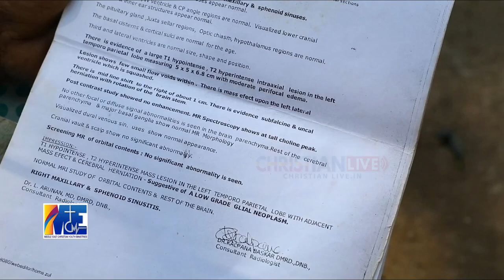നന്മ ഹൃദയങ്ങൾക്ക് 'ലോക് ഡൗണില്ല'ശൂരനാട്, ഗിരിപുരം സ്വദേശിനി രമ്യയുടെ ചിരകാല സ്വപ്നവും പൂവണിയുകയാണ്.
ശൂരനാട്, ഗിരിപുരം സ്വദേശിനി രമ്യയുടെ ചിരകാല സ്വപ്നവും പൂവണിയുകയാണ്.

നരകയാതനകളുടെ കുടിലിൽ നിന്നും കെട്ടുറപ്പുള്ള ഒരു ഭവനത്തിന്റെ തണലിലേക്ക് താമസംവിനാ ഈ കുടുംബവും ചേക്കേറും.

നാല്ക്കാലികളുടെ കൂട് എന്നു പോലും വിശേഷിപ്പിക്കുവാനാകാത്ത ഒരു വീട്, അതായിരുന്നു ഇവരുടെ നിലവിലെ താമസ സൗകര്യം.
അതിലായിരുന്നു തലച്ചോറിലെ കാൻസർ രോഗത്തിന് ഒന്നിലധികം സർജറികളും ചികിത്സയും പൂർത്തീകരിച്ച രമ്യയും വിധവയായ മാതാവ് തങ്കമ്മയും പഠന പുസ്തകങ്ങൾ പോലും സൂക്ഷിച്ചു വയ്ക്കാൻ ഒരിടം ഇല്ലാത്ത വിഷമത്തിൽ നാലാം ക്ലാസ്സിൽ പഠിക്കുന്ന മകൾ ബൃന്ദയും താമസിച്ചിരുന്നത്.

സർവ്വശക്തനായ ദൈവത്തിന്റെ കരുണയും സുമനസ്സുകളായ ചില ദൈവമക്കളുടെ പങ്കാളിത്തവും പ്രാർത്ഥനയും ഒരുമിച്ചപ്പോൾ സാക്ഷാത്കരിച്ചത് തല ചായ്ക്കുവാൻ കെട്ടുറപ്പുള്ള ഒരു ഭവനമെന്ന കുടുബത്തിന്റെ ചിരകാല സ്വപ്നമാണ്.

**Copyright Statement **
**Copyright Statement **